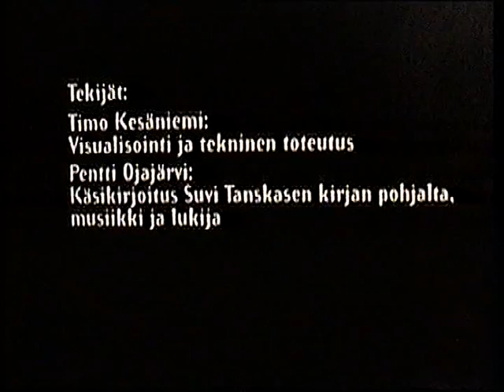Koivikon historia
Käsikirjoitus ja ohjaus: Pentti Ojajärvi
Kiteen Koivikko on ollut tärkeä pohjoiskarjalaisen maaseudun kehittämiskeskus jo 1800-luvun alkupuolelta lähtien. Parhaimmillaan Koivikolla toimi useita koulutus- ja kehittämisorganisaatioita, mm. Pohiois-Karjalan ammattiopisto, Pohjois-Karjalan ammattikorkeskoulu, Keski-Karjalan Kehitysyhtiö Oy KETI, Keski-Karjalan Jetina. Tällä hetkellä Pohjois-Karjalan koulutuskuntayhtymä on alasajamassa kaikkea koulutustoimintaa Koivikolla.